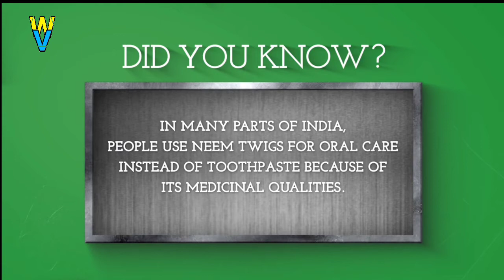देखिये फैक्टरी में कैसे बनती है Toothpaste | How to Make Toothpaste in Factory